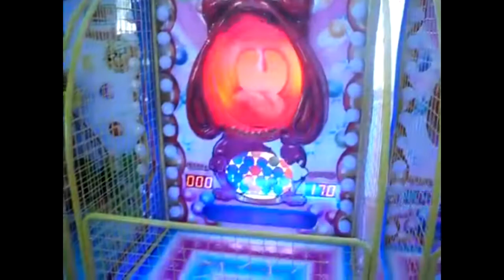Hungry Dog | Game City